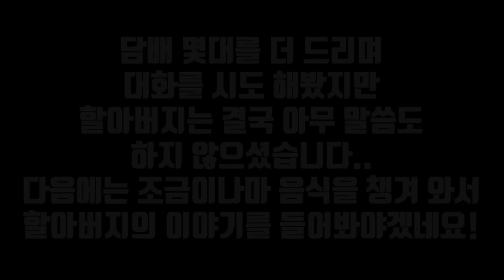[ENG, JP, CHN SUB] 존재를 드러낼 만큼 화가 난 할아버지 귀신!! / An elderly gost seems to be way too angry